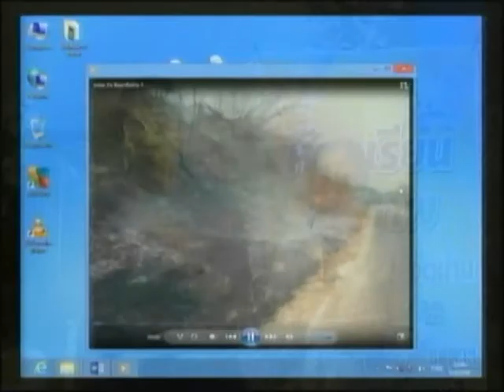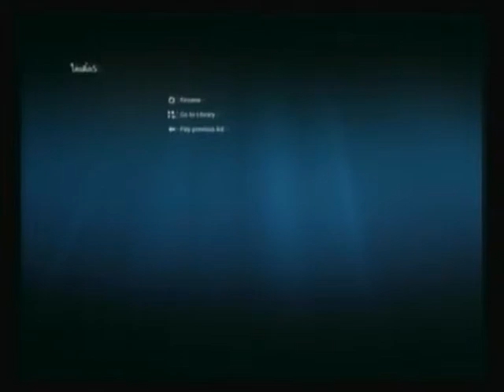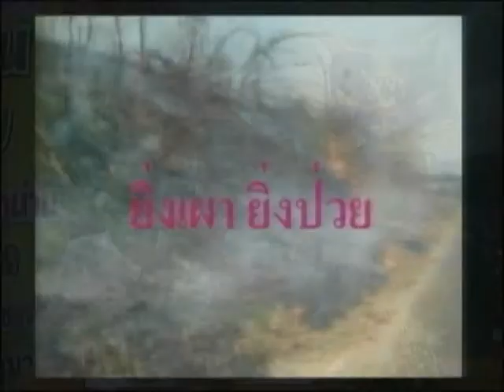ห้องเรียนสุขภาพทางอากาศ วิชาสิ่งแวดล้อม ชั่วโมงที่ 1 (จังหวัดน่าน)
ตามแนวพระราชดำริ สมเด็จพระเทพรัตนราชสุดาฯ สยามบรมราชกุมารี